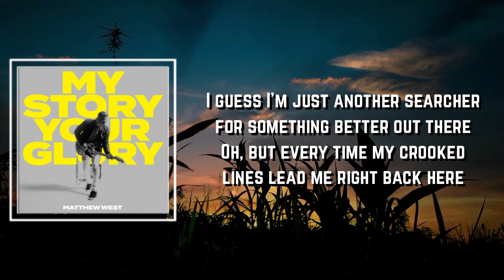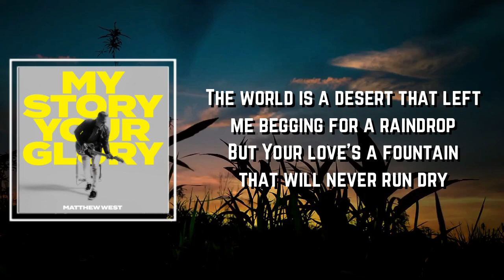All I Need Lyrics - Matthew West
All I Need by Matthew West
Album: My Story Your Glory

All I Need Lyrics:

Eve ate an apple, the Prodigal left home
Moses looked for paradise, forty years he roamed
I guess I'm just another searcher for something better out there
Oh, but every time my crooked lines lead me right back here

[Chorus]
If all I have is You, I have all I need
Jesus, nothing else comes close
You can have this world, give me just one thing

[Verse 2]
The world is a desert that left me begging for a raindrop
But Your love's a fountain that will never run dry
We're all down here trying to fill up this empty
But there's only one thing that can satisfy

[Post-Chorus]
Oh-oh-oh-oh, oh-oh
Oh-oh-oh-oh, oh-oh
Oh-oh-oh-oh, oh-oh

[Verse 3]
There's a long line of broken people, so I guess I'm not alone
Through all my foolish wandering, You've been patient, You've been kind
And I finally see what You've been trying to tell me all this time